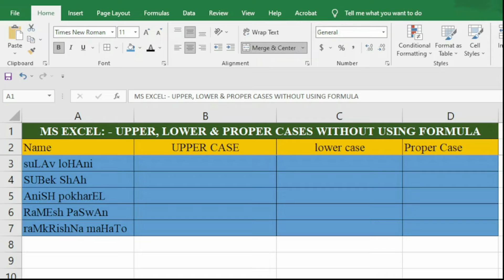UPPER CASE, lower case and Proper Case in Excel || Without USING FORMULA || EASIEST METHOD 2022